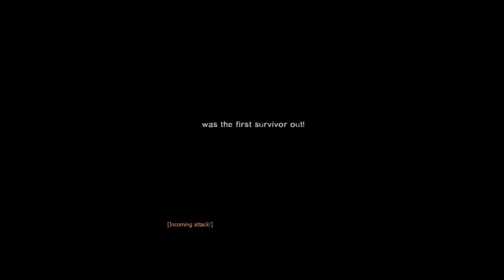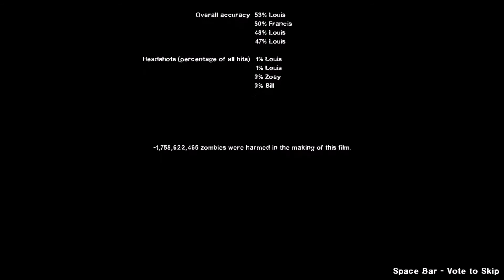Left 4 Dead 2 Campaign 10: Dead Air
A playthrough of Dead Air on Realism Expert with custom skins & mods, the Super Versus plugin, and our commentary.

Custom thumbnail created by Cadperuptid.

If you enjoyed this content, be sure to check out our own individual channels.